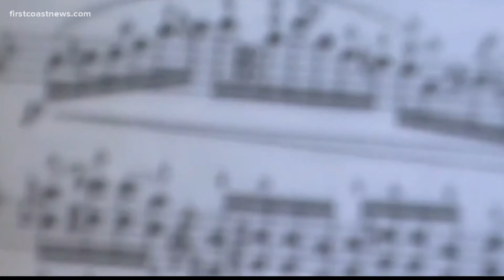'The Nutcracker' returns as the arts industry recovers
The family holiday tradition had to scale back so much last year due to COVID-19, but now they're bringing their all.